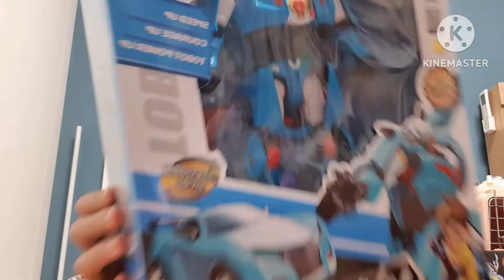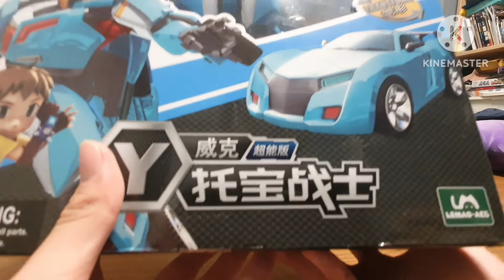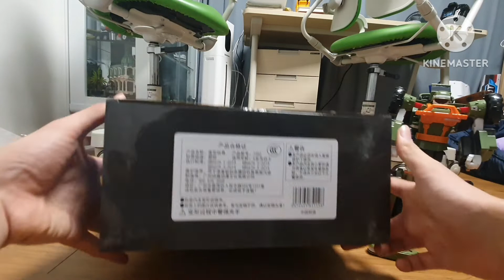또봇Y리뷰